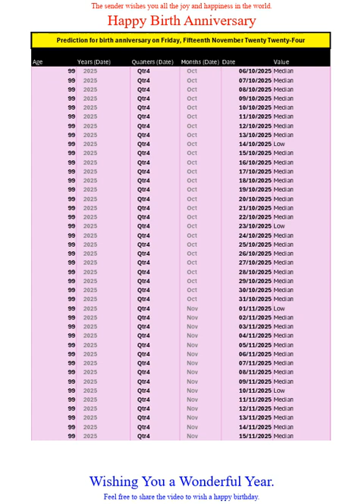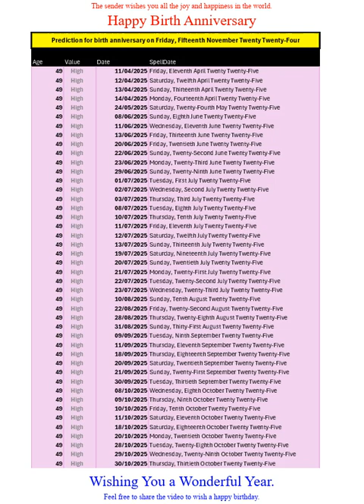Happy Birth Anniversary for Nov 2024